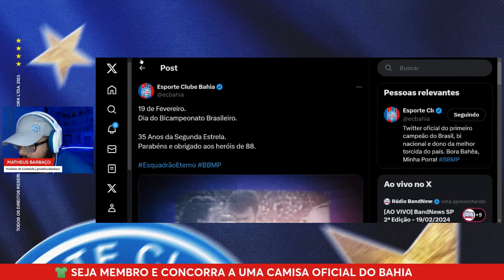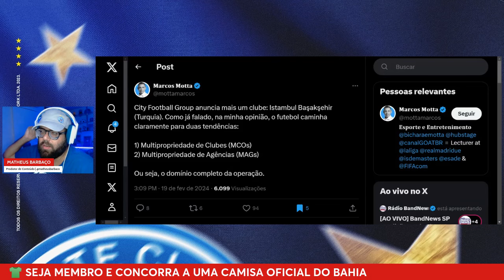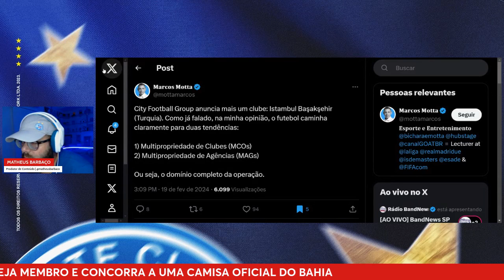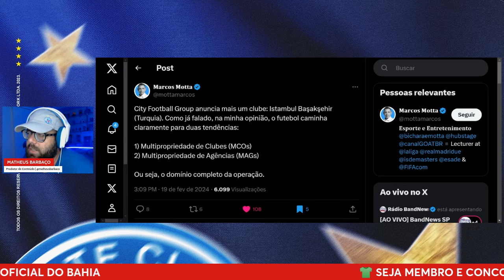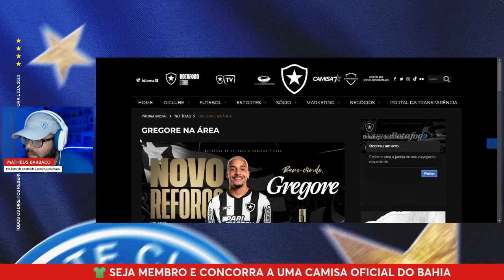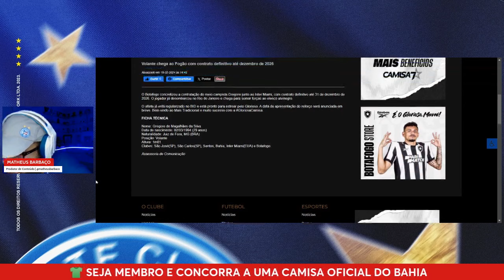👀 NOVIDADE NO BID: VOLANTE EX-BAHIA É DO BOTAFOGO! 🇹🇷 GRUPO CITY COMPRA TIME TURCO!